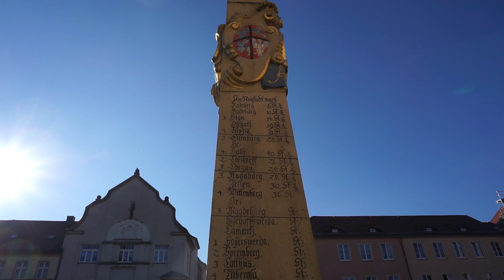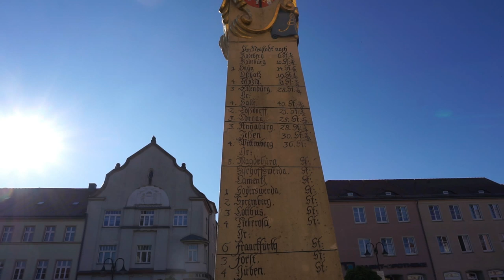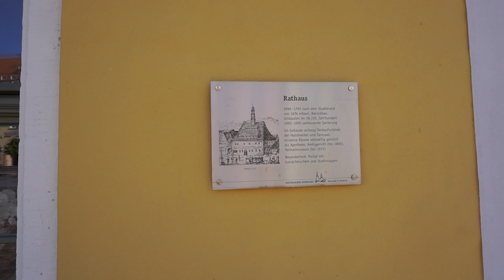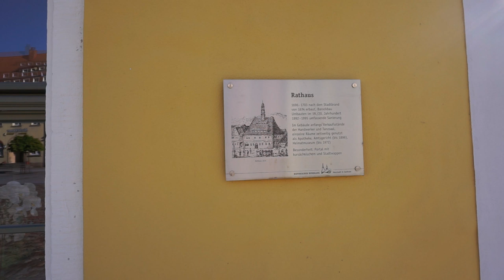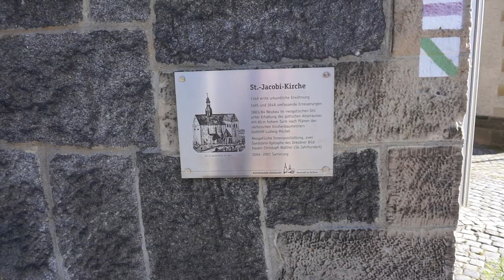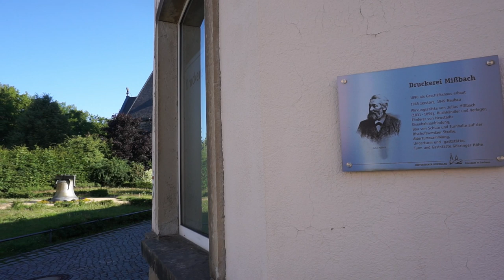Neustadt in Sachsen, Germany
Neustadt, a town in the south east of Germany is nestled in the Neustädter Valley between the ridges of the Hohwald and the Ungerberg only a couple of kilometres from the Czech border.  The valley lies between the Lusatian Highlands and the Elbe Sandstone Mountains and is known for the spring snowflakes that grow here.
Neustadt was first mentioned in 1333 in connection with gold mining.  The founders of the town were miners.  Gold has never been found here despite numerous attempts to look for it.  Nonetheless the town continued to grow as it was an important crossroads of two trade routes, the salt road from Halle (Saale) to Prague and the pilgrim road from Bautzen to the Bohemian pilgrimage town of Mariaschein which is today called Bohosudov.  The first church, the Hospitalkirche, probably stood on the former pilgrim road even before the founding of the town, at the Hospitalstraße. Soon after the founding of the town, the Jakobikirche was built, either named after the Saint James or because it stood on the medieval St. James’ Way.
Initially, the city belonged to the Kingdom of Bohemia before becoming part of Saxony in 1451.
Industries included metal working, tractor production and during WW2 88mm anti aircraft weapons.
At the beginning of May 1945, some of Neustadt's inhabitants decided to hand over their town, which had no regular troops, to the advancing Red Army and 2nd Polish Army. The capitulation was offered by hoisting white flags. Nonetheless a die hard Hitler Youth leader thought differently.  He had entrenched himself in the school with some Hitler Youth boys and opened fire on the approaching Soviet and Polish armies.  Fire was met with fire including heavy weapons which damaged a great deal of the town and caused massive conflagrations.  Half of the buildings around the market square were destroyed.  Only the intervention of the Catholic and Protestant pastors who were able to plead with the Soviet commander spared the rest of the city. The Catholic priest spoke Sorbian which is similar enough to Polish and Russian to be understandable and this saved the town from complete destruction.
In the DDR, Neustadt was a centre of agricultural machinery production and because of this the population doubled from 1948 to 1984. Other industries included knife and artificial flower production. Today the most important local business is Capron which makes recreational vehicles on the site of the former anti aircraft and later agricultural implements factory.  Unemployment currently stands at around ten percent and this is the best figure since the 1990s.  You can see the Capron factory in another film!

Town Hall
The Town Hall in the middle of the market square was built around 1700. Above the town hall portal one finds the coats of arms of Meissen and Neustädt.  The town hall clock tower is copper-plated.  Some say that the shape of the town hall is reminiscent of a mining hut.  Near the town hall we find the  town hall tower with the clock. The building resembles a hut house, which may be explained by the founding history of the town by Freiberg miners.

Distance pillar in the market square
Elector Friedrich August I of Saxony had a number of distance columns put up in the first half of the 18th century in his Electorate.  The distance pillar in Neustadt has been moved although not very far and it is almost at its original location on the east side of the town hall on the market square and bears the date 1729. Until 1888, it stood in front of the town hall, was then removed to a park in front of the imperial post office. In 1929 it returned to the marketplace. It has been repaired and restored.  The distance information is given to many surrounding cities using the old form of measurement Wegstunden (1 St. = 7,531m).

The tallest building in Neustadt is the tower of the neo-gothic style Protestant St. Jacobi church. The church was first mentioned in 1346. Since then there have been several church buildings made of wood and later also of stone, some of which were dilapidated or no longer fit the requirements of the growing city. The oldest surviving part of the church is the 16th century chancel.   The tower with its clock can be seen far from the surrounding hills and therefore anyone who had good eyesight could always read the exact time even at a time when people did not own their own wristwatch – or have a telephone as things are now!  In addition to the services, numerous concerts are held in the church.
Neustadt's oldest building is the vicarage, built in 1616, with its Renaissance-style entrance portal and its exposed Franconian framework.
The catholic church named after St. Gertrude was built 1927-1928.